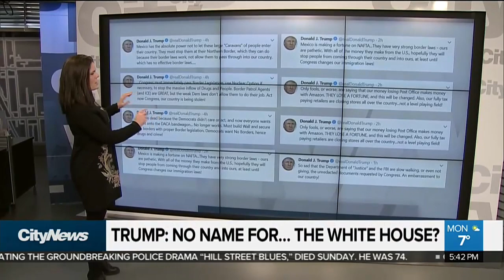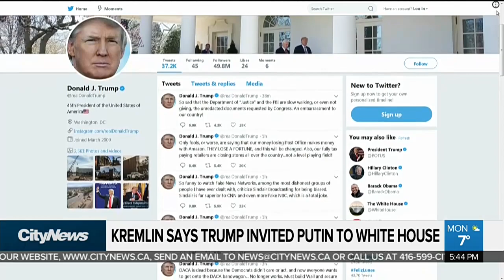Kremlin says Trump invited Putin to White House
Donald and Melania Trump hosted the 140th annual White House Easter egg roll Monday, amid reports the Kremlin says the U.S. president invited Vladimir Putin to the United States. Melissa Duggan reports.